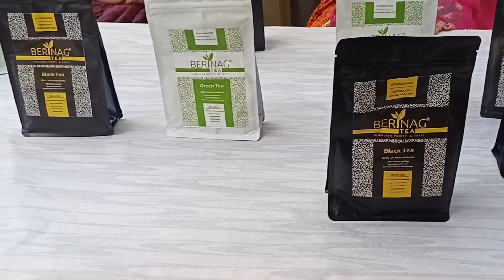Musical program by kurmanchal Parishad